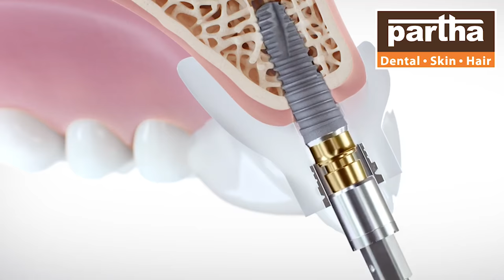kondapur hyderabad Partha Dental Skin and Hair Clinic